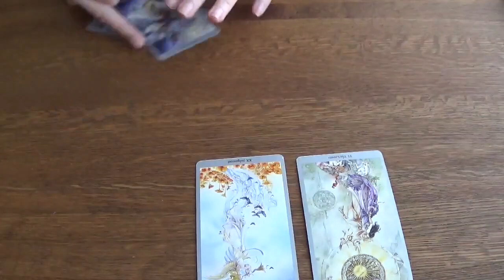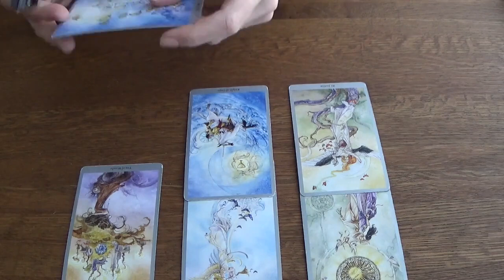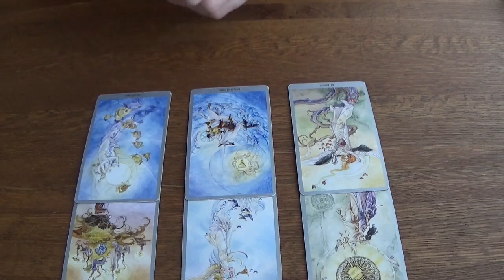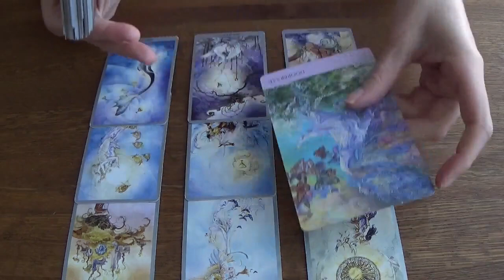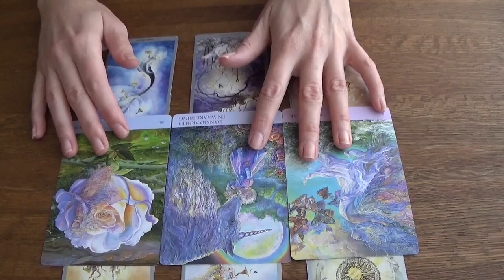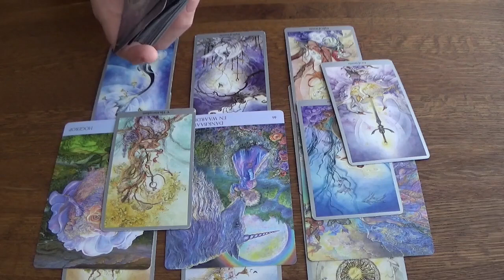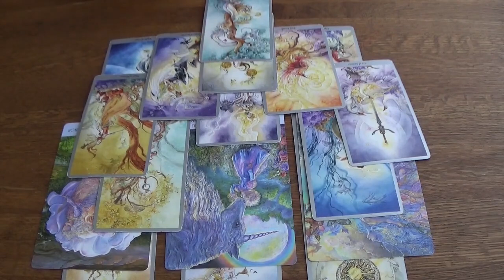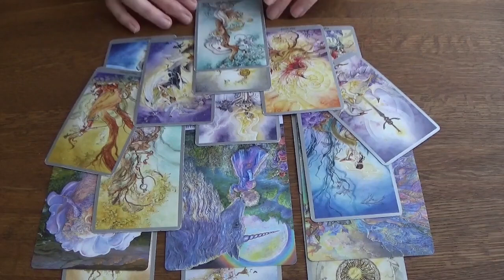Verandering komt eraan! - November 2023 - Tarot Reading